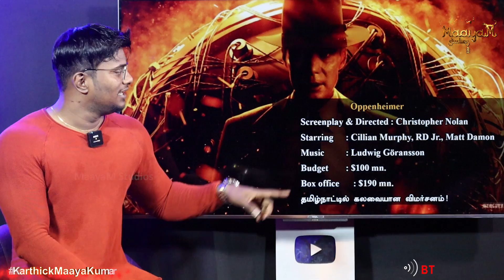இந்துக்களை புண்படுத்திய Christopher Nolan | Oppenheimer தடை? | உடலுறவு காட்சி பகீர்! | Bhagavad Gita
Oppenheimer படத்திற்கு தடை? | உடலுறவு காட்சியால் பரபரப்பு | Christopher Nolan's Bhagavad Gita controversy | Lord Krishna | Cillian Murphy | Karthick MaayaKumar | Big Topic | Episode 2062 |

@ karthick_maayakumar